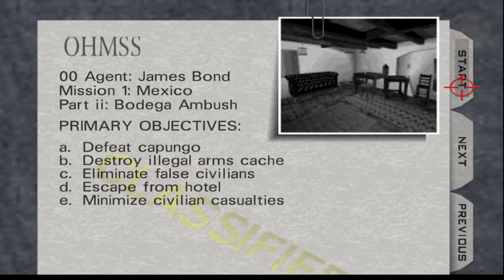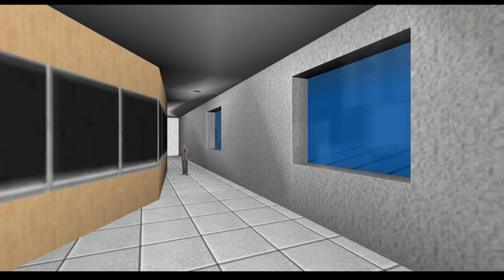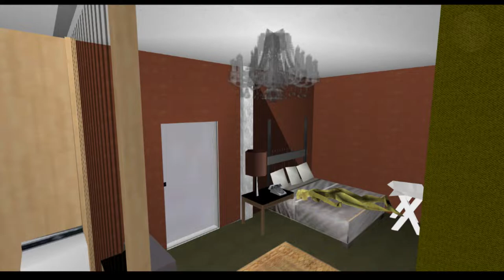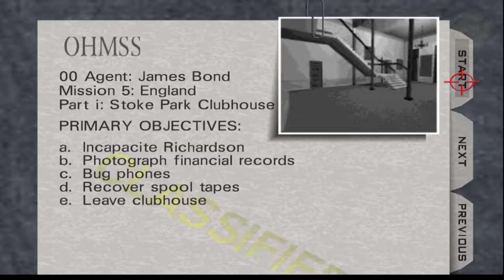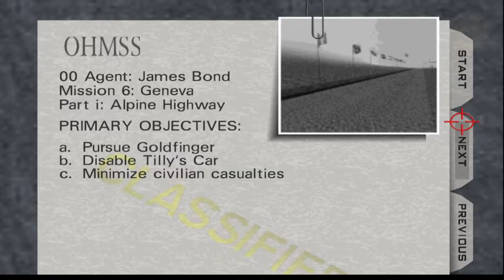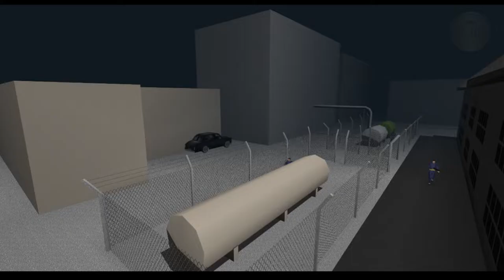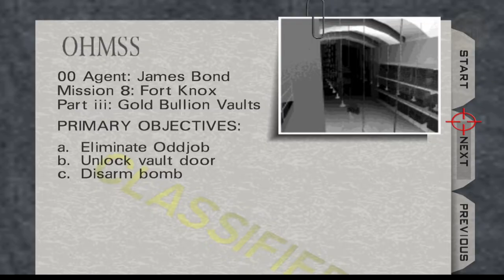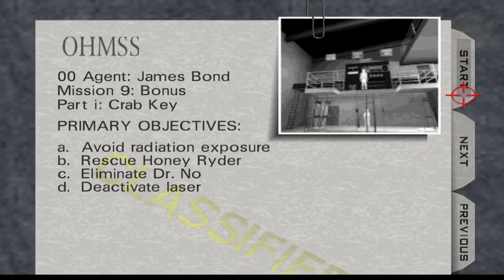Goldfinger 64 [Nintendo 64] Longplay [Full Game] No Commentary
Goldeneye 007? Nope, Goldfinger 64! A modded version of the N64 classic - The full game | No Commentary

00:00 - Intro
01:28 - Cartel
07:54 - Bodega
16:52 - Miami
24:42 - Shipyard
30:58 - China
41:26 - Club
46:27 - Grounds
51:52 - Airport
54:43 - Alps
58:29 - Foundry
01:07:20 - Forest
01:12:48 - Capture
01:24:00 - Prison
01:18:21 - Ranch
01:35:52 - Hideout
01:44:11 - Knox
01:48:08 - Vaults
01:54:50 - Plane
01:59:10 - End Credits
02:02:36 - Crab Key (Bonus Stage 1)
02:10:19 - Island (Bonus Stage 2)